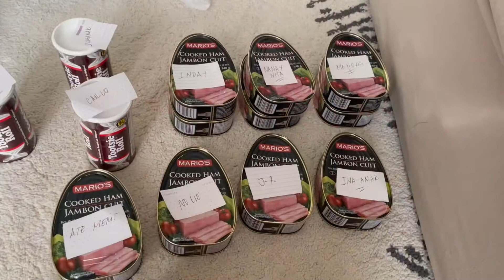Balikbayan Box For Family And Friends